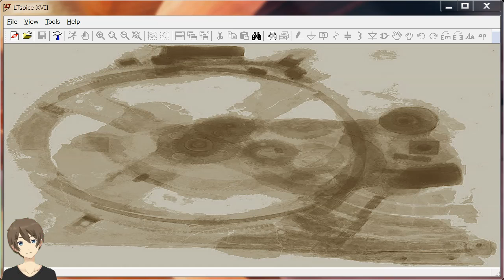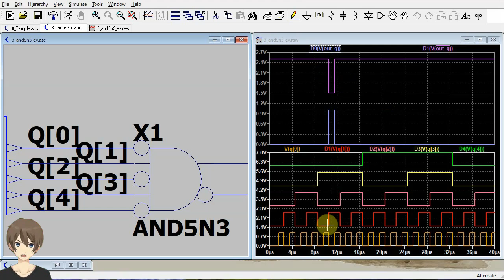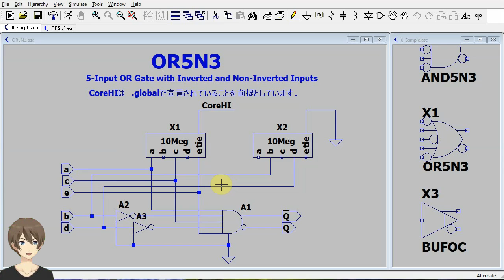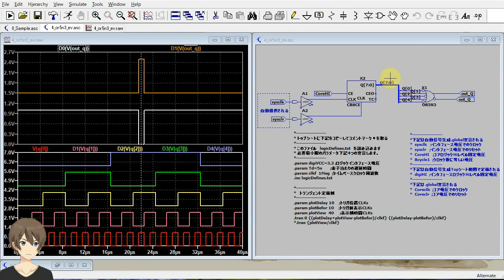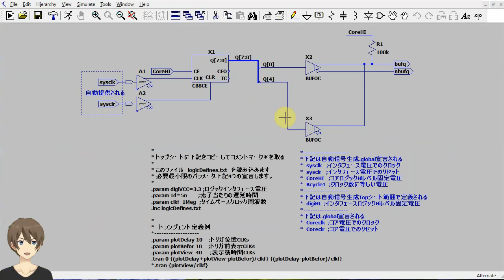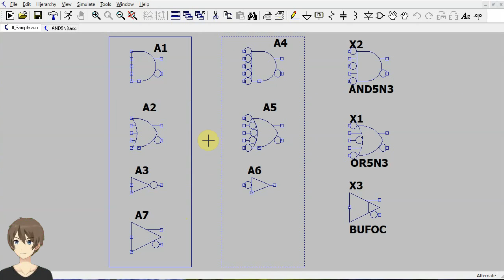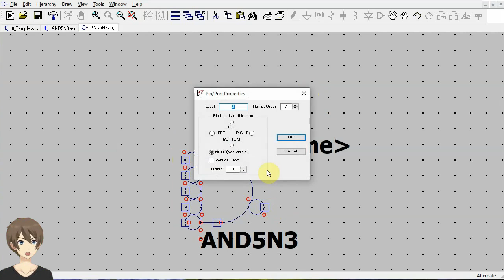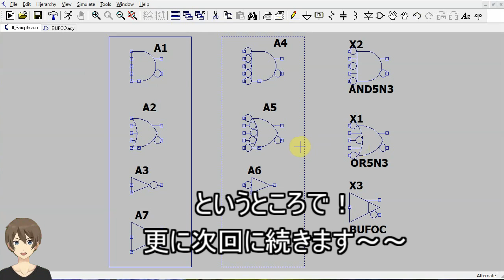【伝スパ】LTSpiceロジック拡張 その3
ロジックは、正論理と負論理とで記号を変えて扱うと、ハード的なLowとかHiとかを離れて、真偽で考えて論理がわかりやすくなります。
記号によっては、あくまでも絶対的なLOW、Hiで考える方法もありますが、それですと入り口は優しいけれど、複雑になると分からなくなります。　言語で書く場合基本的には正論理をベースにして書いてインタフェース部で目的論理に合わせます。 .

サンプル回路
【伝スパ】LTSpiceロジック .zip